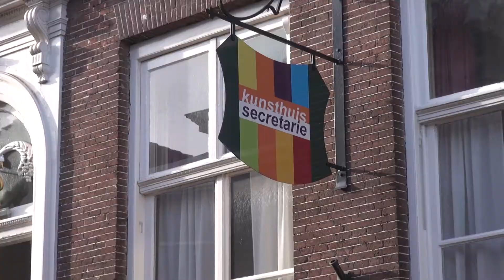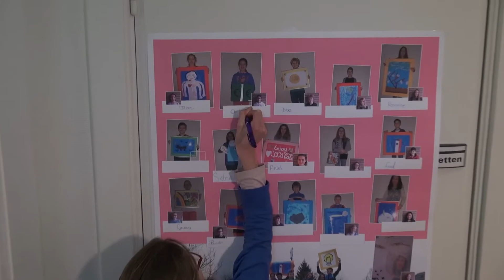Expositie Gaarlandtschool Groep 8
Commissaris Gaarlandtschool Nijeveen Groep 8.  Expositie "In je hoofd kun je alles". Kunsthuis Secretarie Meppel